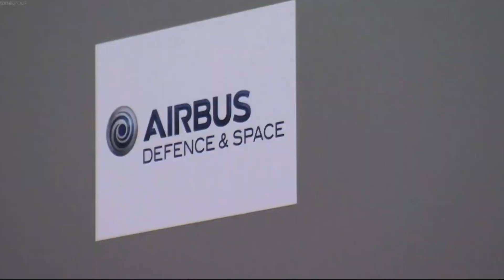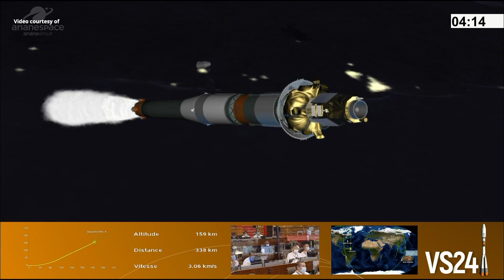FalconEye launch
Arianespace VS24 mission: a Soyuz ST-A launch vehicle launched the FalconEye satellite from the Soyuz Launch Complex (ELS) in Sinnamary, French Guiana, on 2 December 2020, at 01:33 UTC (1 December, at 22:33 local time). The FalconEye (Falcon Eye 2, ~1,190 kg) satellite is a high performance optical Earth-observation satellite system for the Armed Forces of the United Arab Emirates (UAEAF) manufactured by Airbus Defence and Space and Thales Alenia Space.
Credit: Arianespace
Arianespace VS24 mission
Soyuz ST-A launches FalconEye2